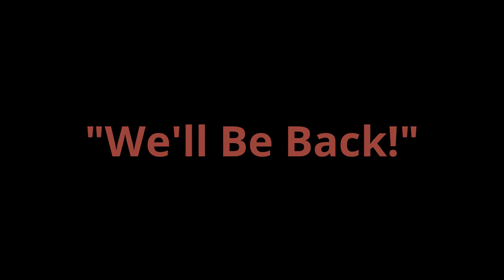'Blind Black Mama' and her Babies! June 16, 2016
They're back again, for more fun, food, and sun ... well moon?  Yes, the little family, and the other families return every night!

Music: "Bubble Bath" by The Green Orbs.  From the YouTube Music Library.